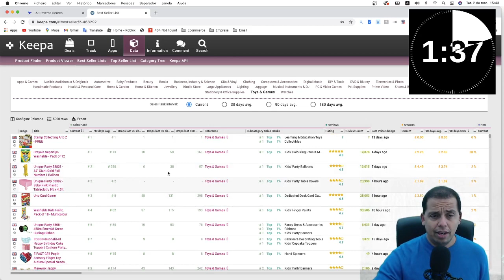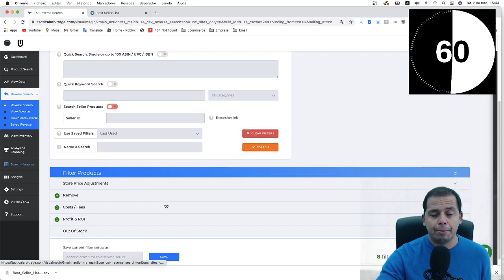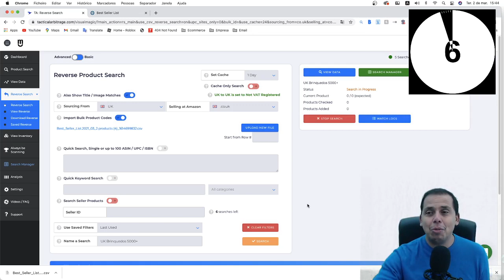Como procurar 5000 produtos mais vendidos na Amazon em menos de 2 minutos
Como procurar 5000 produtos + vendidos na Amazon em menos de 2 minutos. Utilizando o Tactical Arbitrage e Keepa conseguimos fazer algo incrivel que é chamado de Busca Reversa, consiste em primeiro buscar na Amazon os produtos mais vendidos e depois pedir para o Tactical encontrar fornecedores para esses produtos.

🤩 FERRAMENTAS ESPECIAL

🤩 FERRAMENTAS ESPECIAL